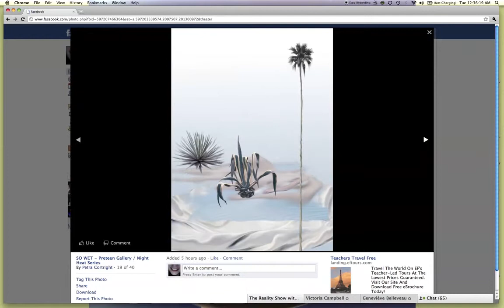Petra_online_speed_prints_by_Shelly_P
Me taking a screenshot of myself scrolling through Petra Cortright's SO WET series online to the beat of my own drum. ;o)